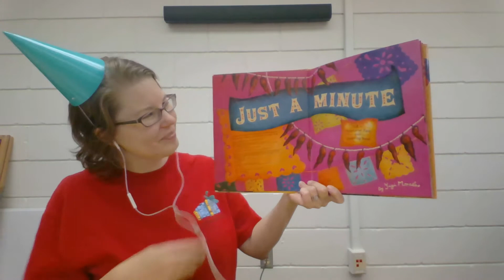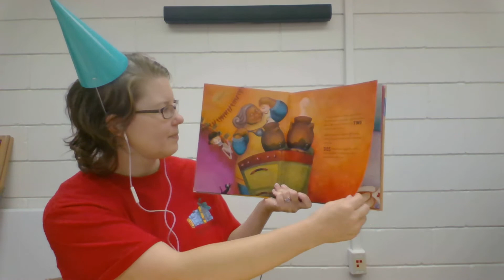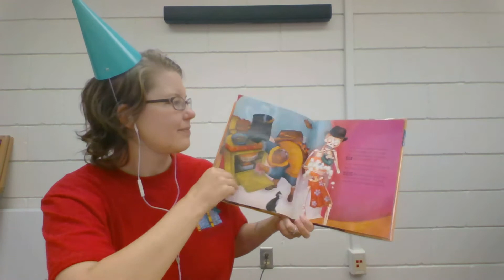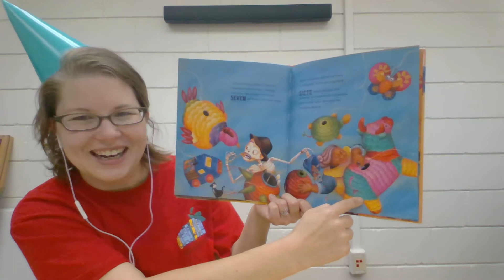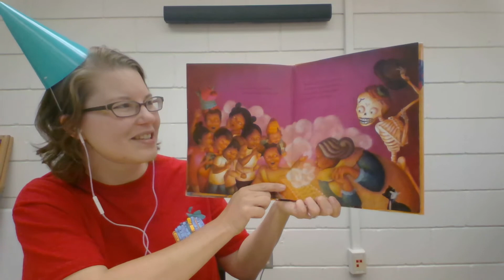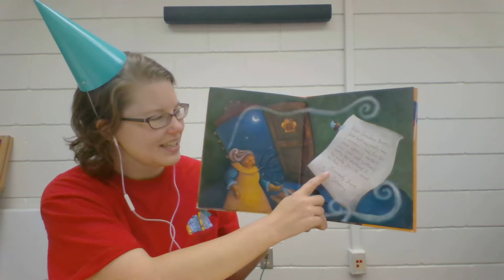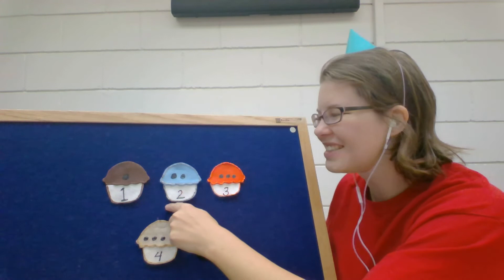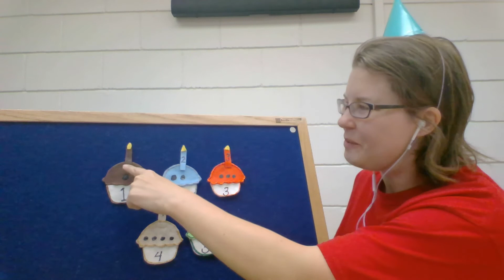Birthday Celebration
As you know, COVID-19 has led to many every day changes. We have also had to adapt how we gather and celebrate with family and friends. Celebrating joys and milestones in the midst of changes, negativity, confusion, and stress is important for our mental health and development, particularly for our children. Get out those party hats...Together, we are going to celebrate birthdays with a story by Yuyi Morales, songs, and counting!
Birthdays are celebrated in many different ways around the world! Facts throughout today's storytime come from, "Birthdays: Beyond Cake and Ice Cream" by Nikki Tate and Dani Tate-Stratton.
Many thanks to Chronicle Books for giving us permission to share, "Just a Minute," a Pura Belpre award-winning story.
Tune in for more virtual storytimes on Tuesdays and Fridays. Videos are posted by 10:30am.